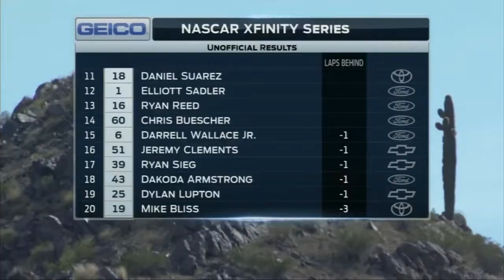Ryan Sieg Uncle Bob's Self Storage finishes 17th NASCAR Xfinity Phoenix March 2015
Video via: Fox